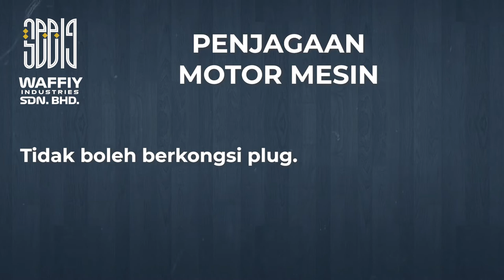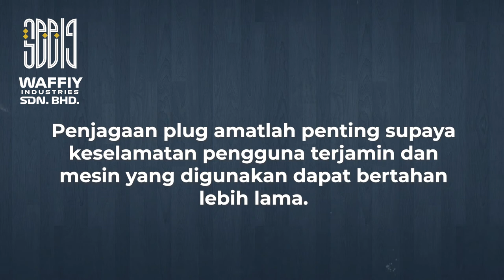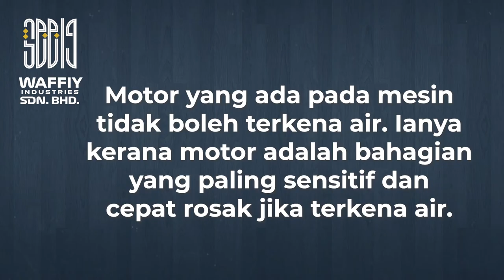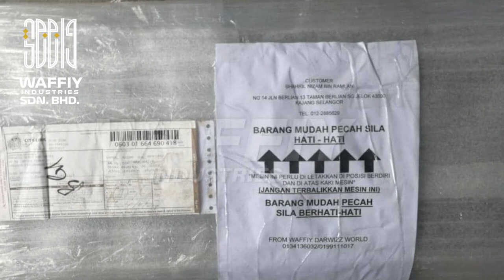NAK JAGA MESIN SATAY SUPAYA TAHAN LAMA!? SEDIAKAN KACANG & JOM TONTON VIDEO NI SAMA-SAMA!